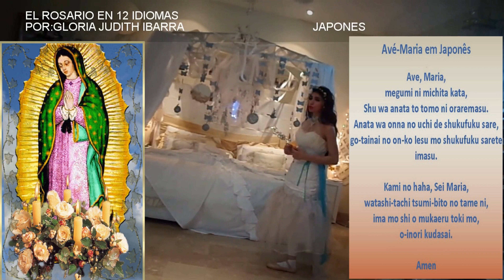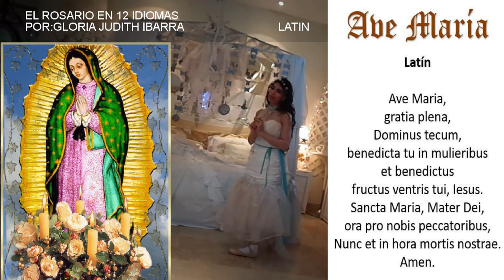EL SANTO ROSARIO" EN 12 IDIOMAS**📿•NUEVO•((MULTILENGUAJE ))((MULTILANGUAGE))•℗.•🙏🏳️• LIVE·💌•📆•🕊️HDHQ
AVE MARIA EN 12 IDIOMAS**📿**Canción a la virgen María**Multilingüe Multilenguaje Católico La Educación El Rosario En :12 idiomas. María Visión**DPS.** MV. Oraciones em Vários idiomas Oracoes Em Varios idiomas (Ave maría).El Poder Del Santo Rosario Te Protegerá Durante "La Gran tribulación "Que se Avecina - Mensaje de la Virgen María El 12 De Junio De 1986 Queridos Hijos Hoy Los Invito A Comenzar A Rezar El Rosario Con Fe Viva.Movimiento Mariano. Milenial De María .Movimiento Sacerdotal Mariano. El Poder Del Santo Rosario**Mundo Católico**El Santo Rosario** Movimiento Católico -Lazos De Amor. Corazón De María.Casa De Oración. Carismáticos Hispanos Hablando En Lenguas. Carismáticos Hispanos Oraciones. CANAL CATÓLICO*Ave María University (college University) (Oración de la noche)(2) ||católica antes de dormir || En Vivo*Recomendaciones De YouTube**"El Rosario En 12 idiomas"*Vigilia De Oración @TheGlori2012 **Vigil of Prayer**ESPAÑOL**PORTUGUÉS***CHINÊS INGLES CHINO MANDARÍN**ITALIANO***FRANCÊS**CROATA**ALEMAN**AMHARIC**JAPONÊS**RUSO**LATIN - bailarina de ballet clásico: gloria Judith Ibarra.🇲🇽ROSARIO. LETRA. Dios te salve María llena eres de gracia el Señor es Contigo y Bendita Eres Entre Las Mujeres bendito el fruto de tu vientre Jesús Santa maría madre de Dios Ruega Por Nosotros Pecadores Ahora y en la Hora de Nuestra Muerte Amén **Pasión por la paz en el mundo Recemos El Rosario Lunes y Sábado-(Misterios Gozosos)*Martes y Viernes - (Misterios miércoles y Domingos- ( Misterios Gloriosos)*Jueves-(Misterios Luminosos) Completo**Rosario Al Espíritu Santo. La Palabra Rosario Significa - Corona De Rosas*EL Santo Rosario *♔*La Santísima Virgen María Verdaderos Devotos Del Rosario, Glorificando Al Padre, Hijo y Al Espíritu Santo,*Gloria De La Mañana - Morning Glory*Manto De María*🌺*"Gloria" gloria A María*♕*El santo Rosario Del Señor De La Misericordia 001. Rosario al Señor Jesús De La Misericordia. Rosario Al Señor Jesús De La Misericordia Rosario Del Sagrado Corazón De Jesús*Rosario Al Espíritu santo**Rosario Al Sagrado Corazón De Jesús*Oremos Juntos*

El poder Del Santo Rosario Cadena de Amor Por La paz en el mundo*🌐_World_🏳️✅🕊️🕯️☁️

El Santo Rosario: 📿 En 12 Idiomas Rezado: Por gloria Judith Ibarra. •🏳️•

🕊🕊️"The Five Love Languages"🕊️ 🕊️🕊️🕊️ VEVO🕊️🕊️LIVE🕊️•Las 12 • REMIX 12 • Video • Las doce • RCC •(C)©2023 • VIDEOCLIP •

#📿2023 `LIFE

👤🔴[EN DIRECTO]🔴24h#GloriaJudithyLuisAugusto 🔚🔚🔚

►NUEVO /™VÍDEO • A • Audio En Español • ( y 12 más ) Rosario (RCC) by •gloria judith • HD ©HQ☑FULL 4K• 12 REMIX •

[•iOS/Apple•]🔴[EN DIRECTO  AHORA]*🆕"ORACIÓN CATÓLICA OFICIAL"✅🌹*👑*⏳🙏🍞🥇🏆⭐💖🪐💌.💒1️⃣2️⃣🛌🌠[12+(.CARACTERES)+(.FONÉTICA)+(.ESPAÑOL.)+(.PORTUGUÉS.)+(.CHINO.)+(.INGLÉS.)+(.CHINOMANDARÍN.)+(.ITALIANO.)+(.FRANCÉS.)+(.CROATA.)+(ALEMÁN.)+(AMHÁRICO.)+(JAPONÉS.)+(RUSO.)+(12)+(IDIOMAS)*